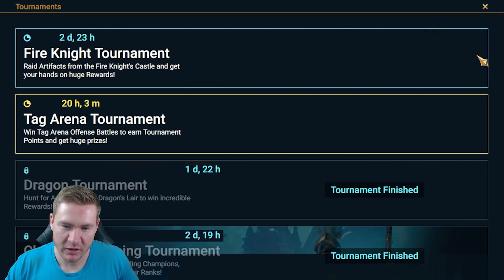WHY IS THE DUNGEON DIVERS LIKE THIS!?!? Also, Semi-Ok 10x Tomorrow | Free 2 Succeed - EPISODE 315